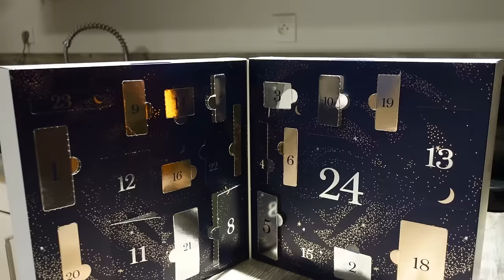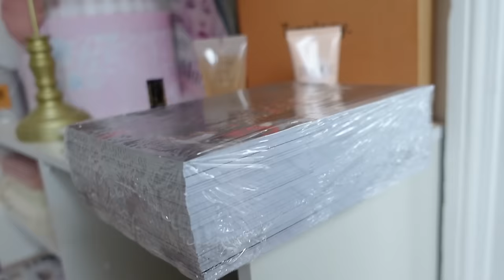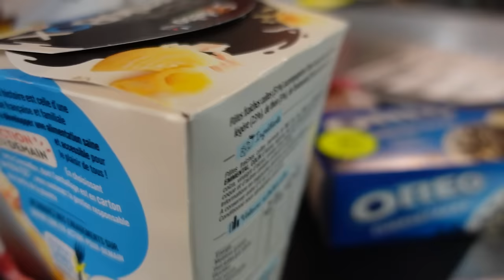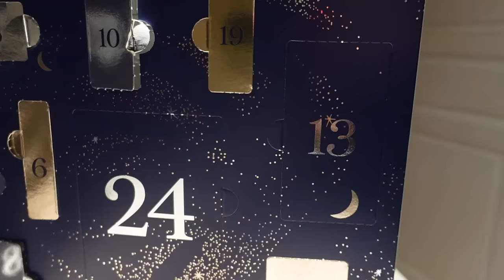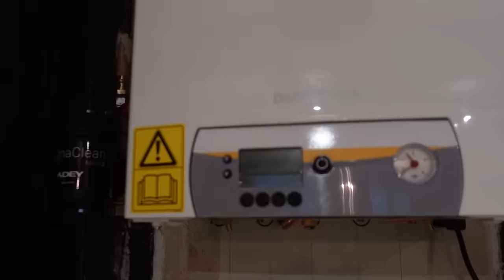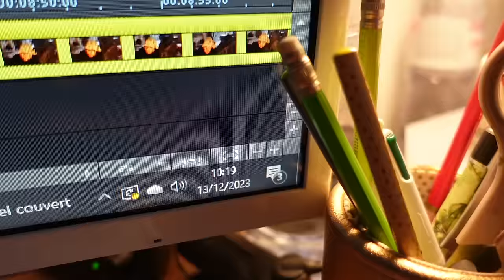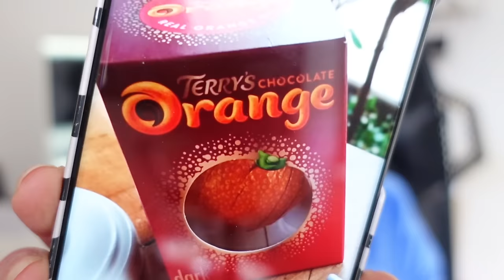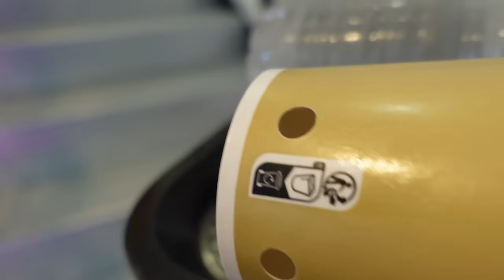C'EST DE PLUS EN PLUS COMPLIQUE !